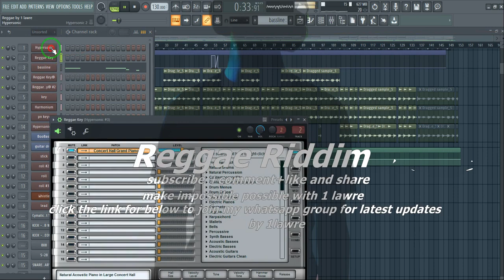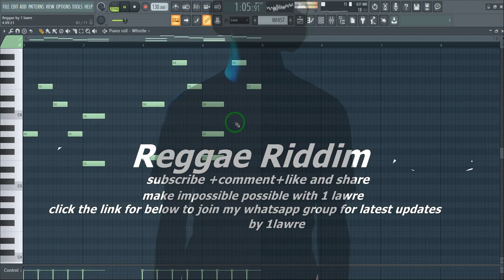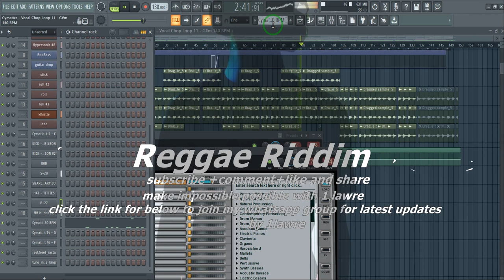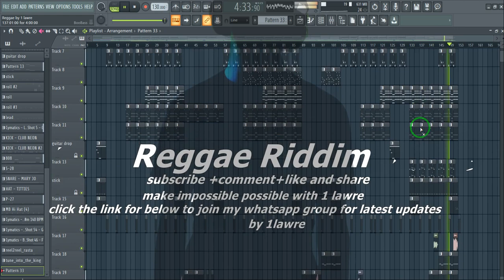make Reggae riddim dubstep trap beat by 1lawre Instrumental fl studio by 1 lawre